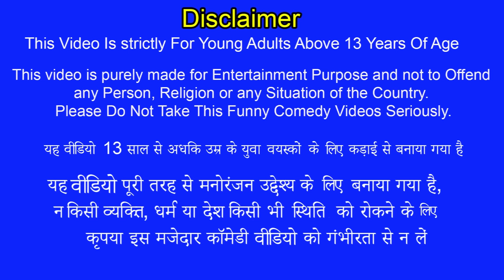गरीब Vs अमीर बिरयानी चुनौती Garib Vs Amir Biryani Challenge New Hindi Comedy Video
Watch A begger eats lots of food, he gets biryani challenge from Rich man, How he win and watch family dram.